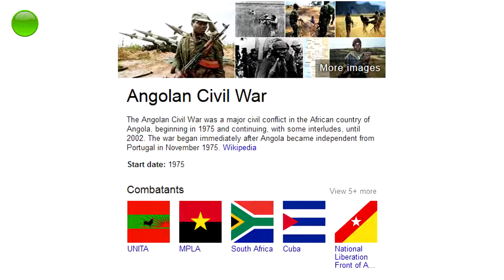เหตุการณ์ที่แองโกลา + Visit Quiet Scene | MGS V: TPP | Part 21 [ซับไทย]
Was Published on Sep 24, 2015